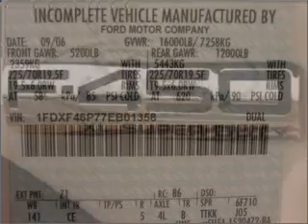2007 Ford F-450 Chassis Cab - Glendale AZ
Year: 2007
Make: Ford
Model: F-450 Chassis Cab
Trim: Super Duty
Engine: 6.0 liter 8 cylinder 32 valve
Transmission:
Color: Oxford White Clearcoat
Mileage: 0
Address:
6400 North 51st Avenue